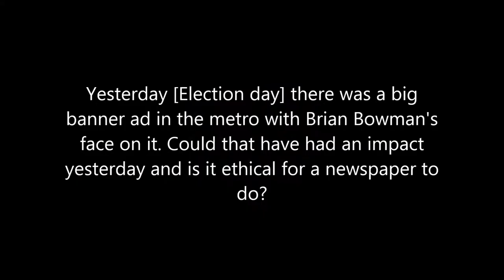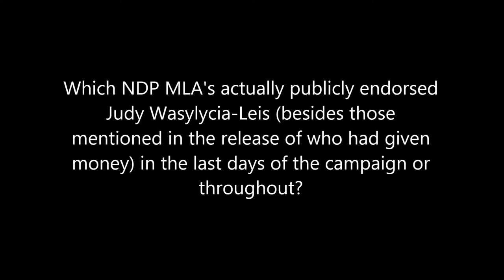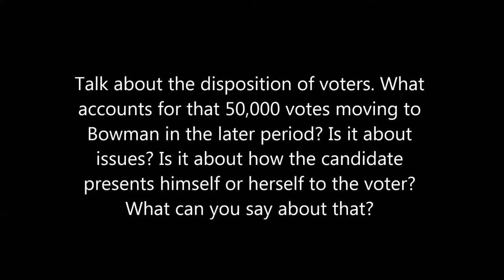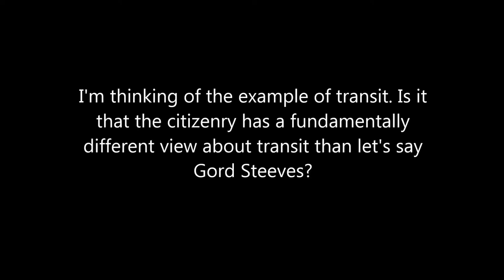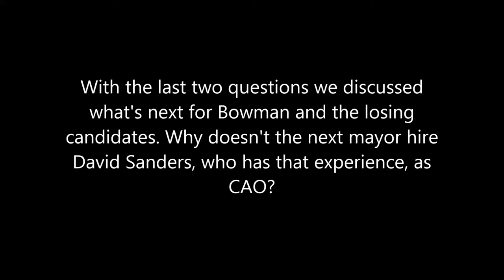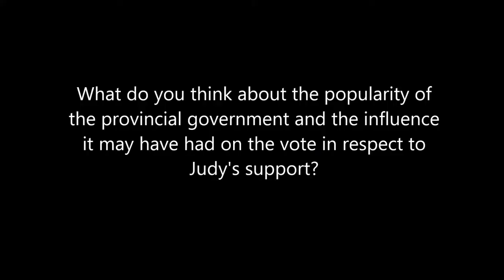Understanding the Outcome: The Winnipeg Civic Election Part 4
Winnipeggers voted for their municipal representatives on October 22nd. On the day after the election, we asked about the high and low points of the 2014 Winnipeg Municipal election campaign. Which interest group was the big winner on election night? What have we learned and what do the results mean for the future of Winnipeg? Our panel of experts provided insight in an engaging debrief of the results and implications of the 2014 Winnipeg Municipal Election.